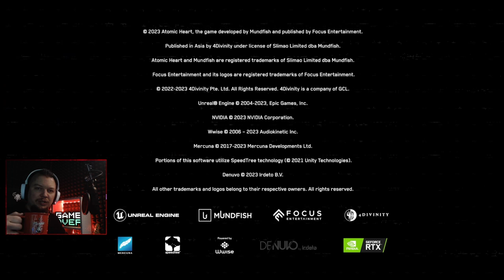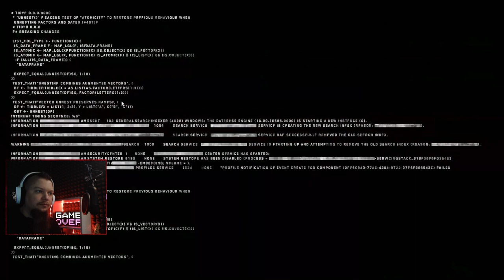Atomic Heart PL Pierwszy boss! #2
Donatany:
szary_ogrywa
Grupa na FB:
1 Nie prosimy o moda
2 Prosimy nie nadużywać przekleństw
3 Nie spamimy
4 Nie spoilerujemy Gierek
5 Bez wyzwisk proszę
6 Bez reklam! Chyba ze mistrzu pozwala
7 Masz się dobrze bawić jak nie to Perm Ban :3
Ogrywana gra:
Atomic Heart

Specyfikacja komputera:
Grafika: NVIDIA GeForce RTX 2060
32GB RAM (2x16GB 3200 MHz DDR4)  HyperX Fury Black
Pamięć: SSD 512GB HDD 2TB
Chłodzenie: Silentium PC Grandis 2 XE1436
Płyta: Z390 GAMING X
Zasilacz: Supremo FM2 GOLD 750W
Obudowa: Silentium PC Signum SG1X TG RGB
Credit:
Track: on top left of screen.
Thank to NCS and all Artist  for best music.
This music is free to use just credit for NCS and Frequency